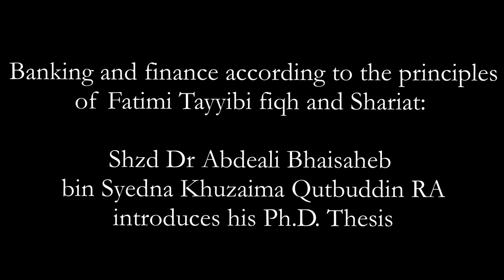A Simple Introduction to Islamic Finance - Shz Dr Abdeali Bhaisaheb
Subtitles available.
A selection of ideas from the Ph.D thesis submitted to the University of Manchester by Shehzada Dr.Abdeali Bhaisaheb bin Syedna Khuzaima Qutbuddin Saheb (RA)  (The Ph.D. was completed in 2003 with the raza and doa Mubarak of Syedna Mohammed Burhanuddin RA)

This video broadcast is intended for Dawoodi Bohra Mumineen, followers of Syedna Taher Fakhruddin TUS.